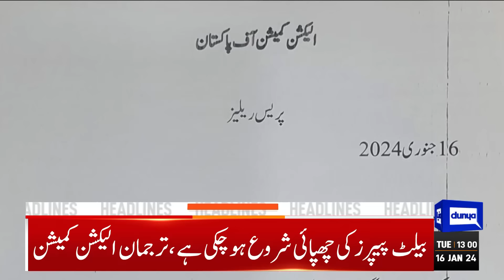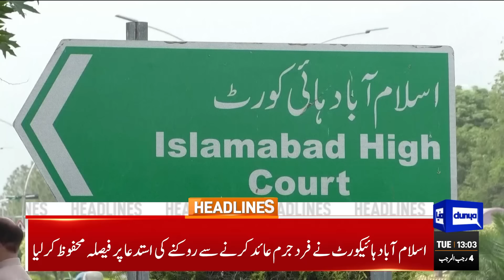Dunya News Headlines 01:00 PM | PTI’s Bat Symbol Return | 16 Jan 2024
Petrol price slashed by Rs8 per litre

Bilawal accuses PML-N of abandoning democracy

PTI withdraws contempt petition against ECP for not providing level playing field

PTI ex-chairman, his facilitators caught red-handed: Maryam

No, sorry! Elections won't be delayed, ECP replies to Senate resolution

'Illegitimate' marriage: Bushra Bibi again given exemption from hearing